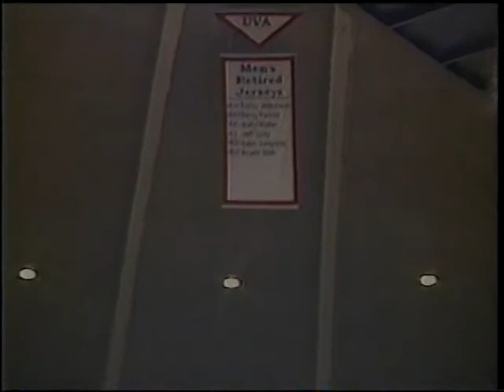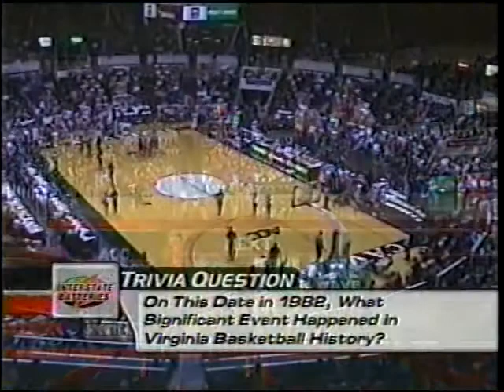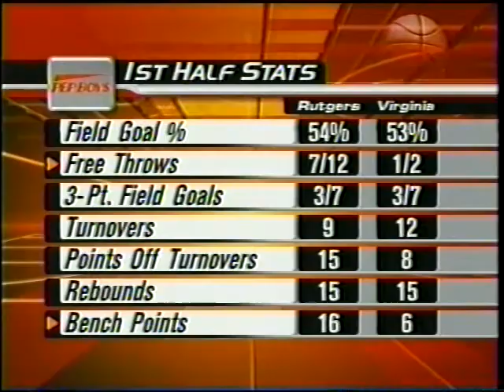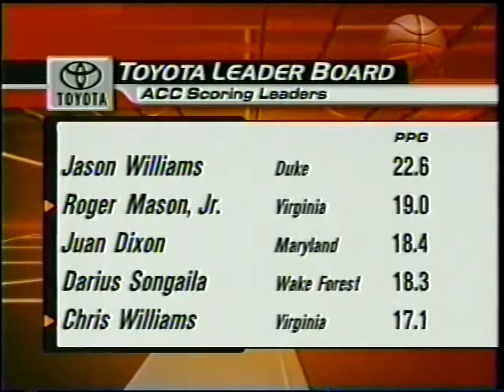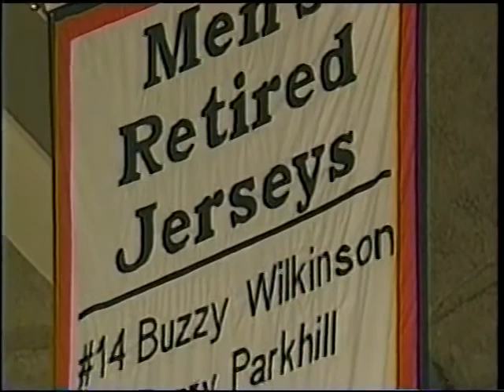Rutgers @ Virginia - 12/23/01 - Men's Basketball (Full Game)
Rutgers falls to #5 Virginia 76-68 at University Hall in Charlottesville, VA on December 23, 2001.  The Scarlet Knights pulled to within a point, at 66-65 heading into the final three minutes before the Cavaliers scored 8 unanswered points to secure the victory.  Jerome Coleman led the Scarlet Knights with 16 points and Travis Watson led the Cavaliers with 18.